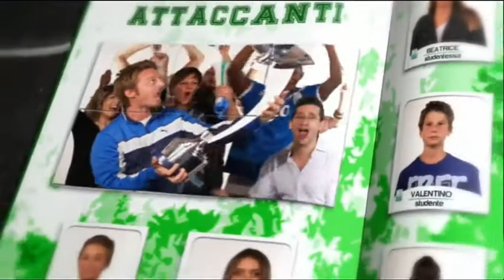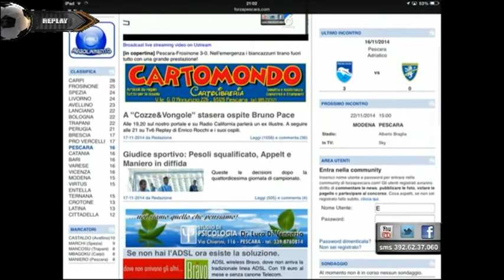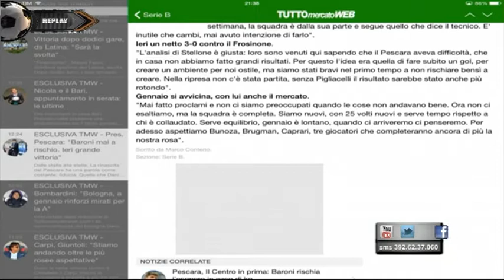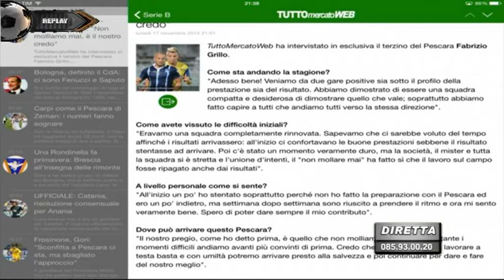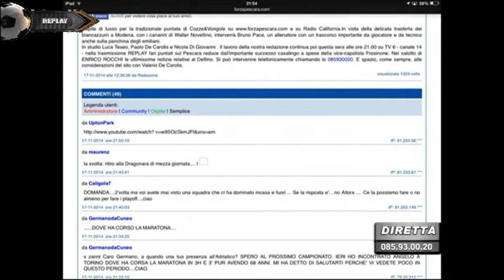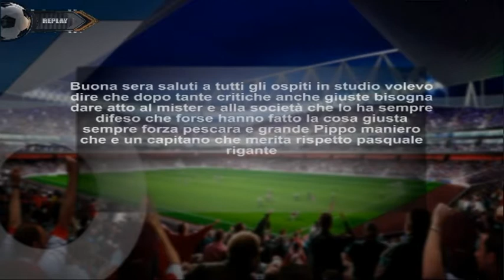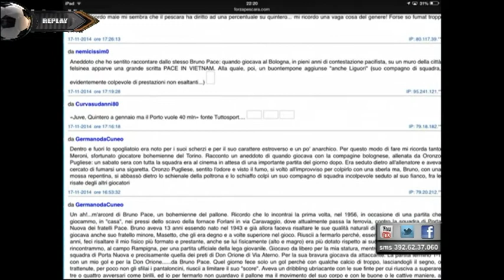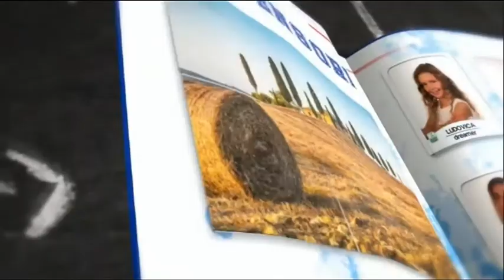Replay 12 del 17 novembre 2014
di Enrico Rocchi.